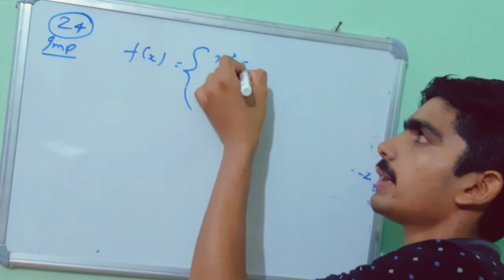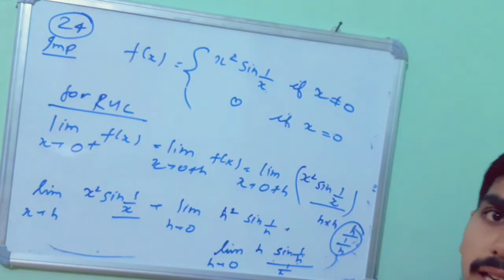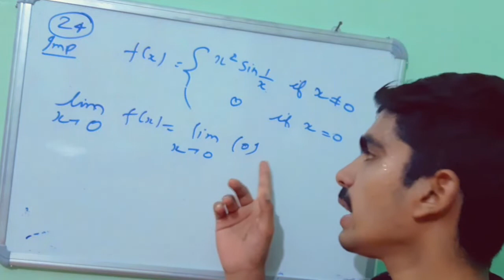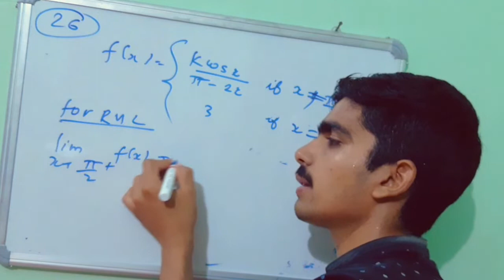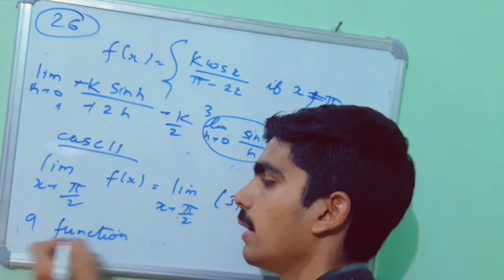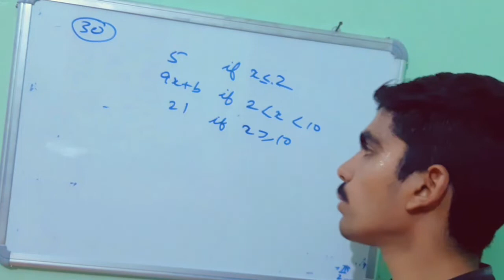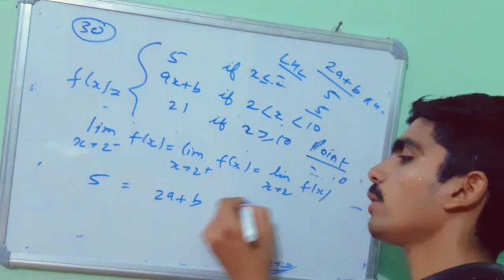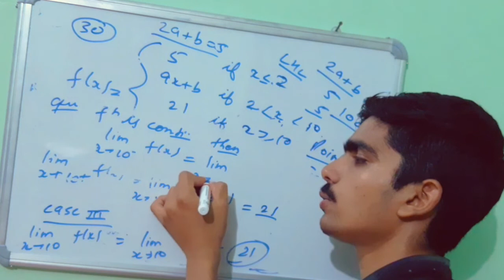(7)Most Important question of Continuity for CBSE board exam .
Chapter name  :  Continuity and Differentiation
Chapter no   :     5
Topic             :      Continuity
Exercise        :      5.1

In this lecture we discuss three different type of questions .

(1) -  How to find constant k from trigonometry  function when function  is continuous.

(2) - How to find constant A and B from any polynomial function when it is given function is continuous . (Q.no - 30)

Thanking youu .